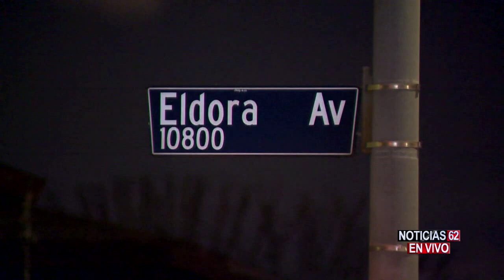Lo dejan sin nada a conductor en Sunland – Noticias 62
Esta noche en condición mala a una mujer en el área de Sunland. El presunto tomó el vehículo ajeno y al escapar impactó con varios autos.